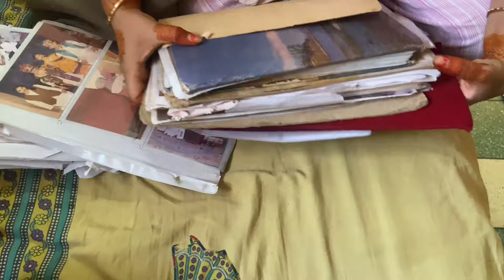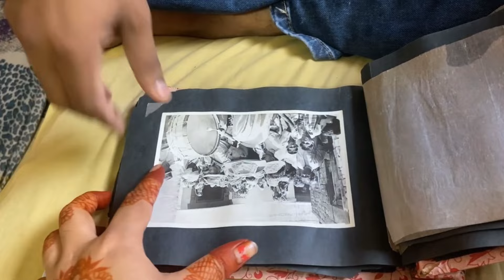Mayke to sasural journey🫶🏼🫶🏼🫶🏼🫶🏼 ||mannatchouhanvlogs